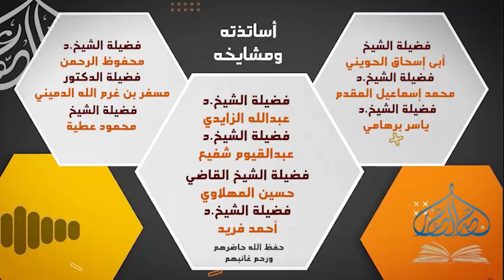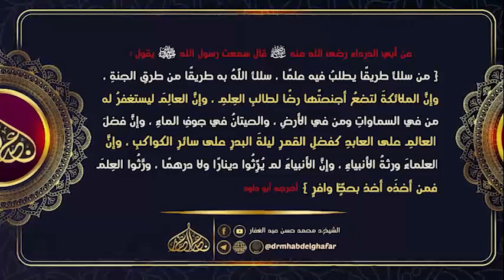صحيح البخاري - كتاب الشهادات 24 11 2022